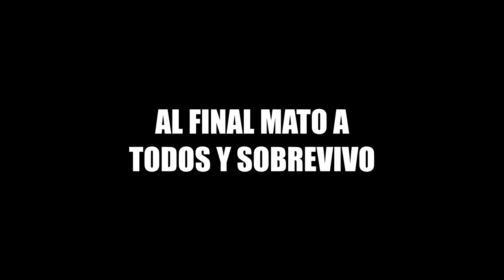EL PUTO CID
En Mordhau. Primeras dos partidas btw